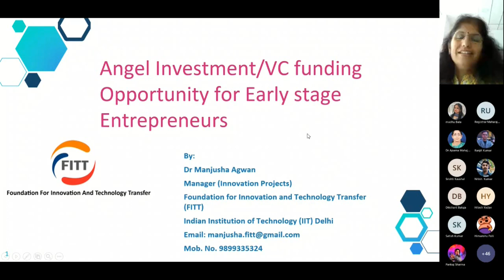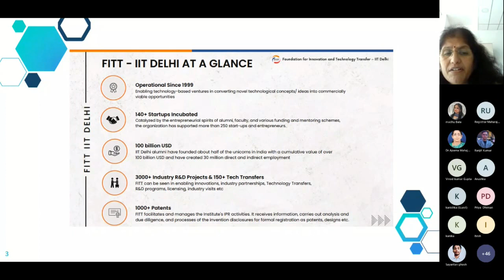IIC MAU Baddi | Workshop | Dr. Manjusha